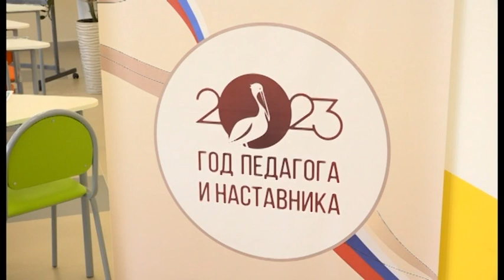В Заречном педагогические команды области сражаются за звание лучшей